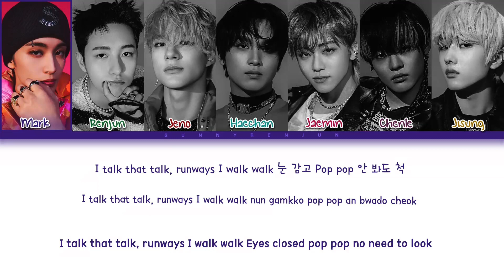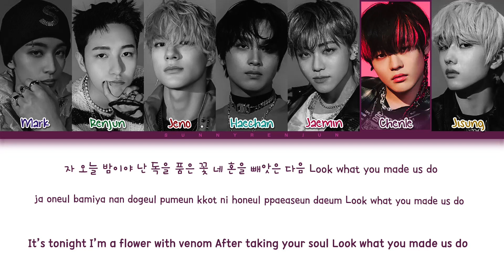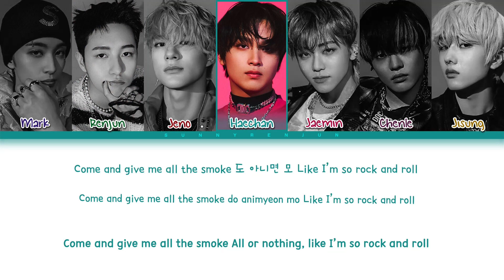How would NCT DREAM sing Pink Venom - BLACKPINK ? (Male Ver.)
How would NCT DREAM sing “Pink Venom” by BLACKPINK ?

❀ Artist: NCT DREAM
♪ Song: Pink Venom
❀ Original Artist: BLACKPINK

❀ Members: Mark, Renjun, Jeno, Haechan, Jaemin, Chenle, Jisung